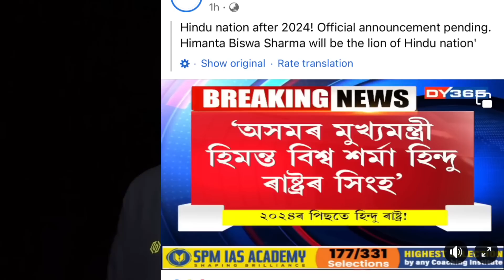Good newzz _Saseao 1rwja kori hwgwn _Hindu dhwrwmni bipa Himanta mama _